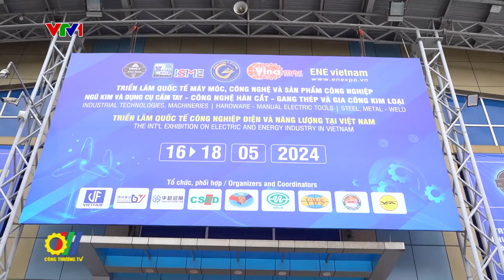Diễn đàn hợp tác phát triển Điện lực Trung Quốc - ASEAN và Kết nối giao thương Việt Nam - Trung Quốc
Mới đây, tại Hà Nội đã diễn ra“Diễn đàn hợp tác phát triển Điện lực Trung Quốc - ASEAN và Kết nối giao thương Việt Nam - Trung Quốc”. Đây là sự kiện chính nằm trong khuôn khổ Triển lãm quốc tế công nghiệp điện và năng lượng Việt Nam - ENE Vietnam 2024...